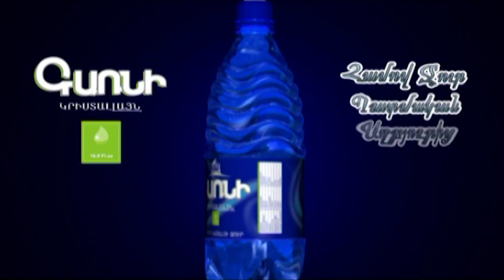Ովքե՞ր են միացել ԿԳՄՍ նախարար Արայիկ Հարությունյանի հրաժարականի պահանջին